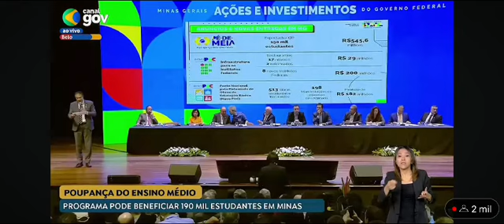Presidente Lula visita MG e ministro anuncia construção de Instituto Federal em Caratinga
Durante a visita ao estado de Minas Gerais nesta quinta-feira (08/02), o Presidente Luiz Inácio Lula da Silva (PT) anunciou, em Belo Horizonte, um pacote de investimentos do Governo Federal destinados ao estado. Em meio aos anúncios, um destaque foi feito pelo Ministro da Educação, Camilo Santana: a construção de um Instituto Federal na cidade de Caratinga, além de novas unidades em outros sete municípios mineiros. A iniciativa é vista como um grande passo para a educação técnica e superior no estado, prometendo ampliar significativamente o acesso à educação pública de qualidade.
O local exato para a construção da unidade de Caratinga ainda será anunciado, mas a expectativa já é grande. O Instituto Federal de Educação, Ciência e Tecnologia de Minas Gerais (IFMG) faz parte da Rede Federal de Educação Profissional e Tecnológica e é reconhecido pela oferta de cursos técnicos e superiores gratuitos. Com a Reitoria em Belo Horizonte, o IFMG se destaca pela contribuição ao desenvolvimento educacional e tecnológico da região. Para ingressar nos cursos do IFMG, os interessados podem utilizar o Sistema de Seleção Unificada (Sisu) ou participar dos processos seletivos de Vestibular e Exame de Seleção, que ocorrem semestralmente.
Os cursos técnicos oferecidos pelo instituto se dividem em três modalidades: Subsequente, para quem já concluiu o Ensino Médio; Integrado, para quem finalizou o Ensino Fundamental; e Concomitante, para aqueles que estão finalizando o Ensino Fundamental e desejam cursar o Ensino Médio em outra instituição enquanto recebem formação técnica no IFMG. Além dos cursos técnicos e superiores, algumas unidades do IFMG também disponibilizam cursos de pós-graduação e cursos rápidos de Formação Inicial e Continuada (FIC).